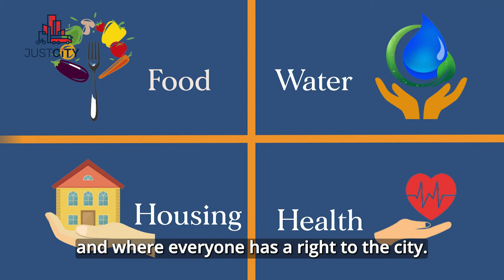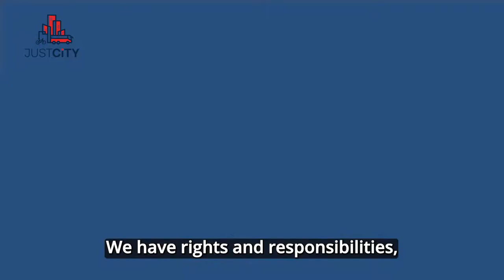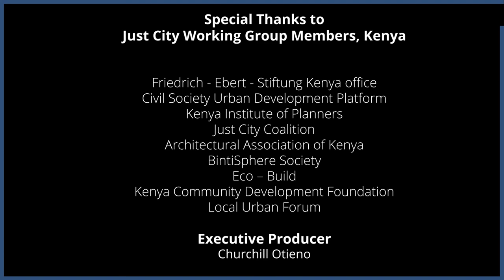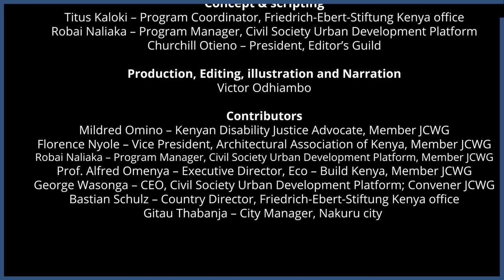WHAT IS A JUST CITY? | KENYA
Africa's urban population will double over the next 25 years. By 2040 at the latest, a majority of all Africans will be living in cities. Given this development, it is apparent that democratic political legitimacy will increasingly hinge on a socially and gender-equitable
provision of public goods and economic opportunities in African cities. Thus far, however, populations have been streaming into "unjust" cities, which were often erected in colonial times and in which historical inequalities have been further compounded by neo-liberal urban policies.

Public goods are scarce commodities.
This video that is produced by the FES Kenya office, looks at the concept of what a Just City is and what it means to the citizens of Kenya.